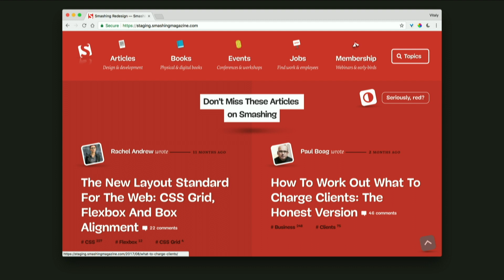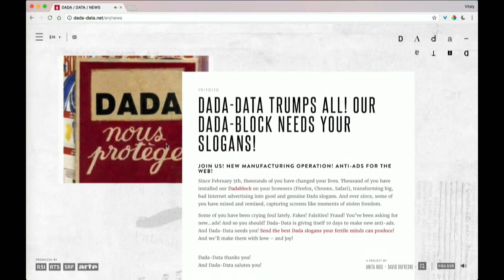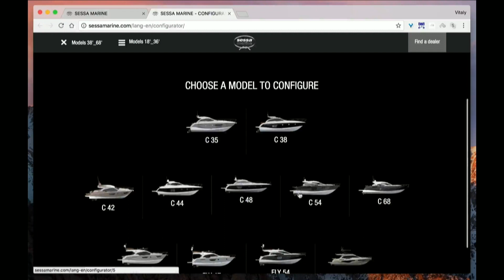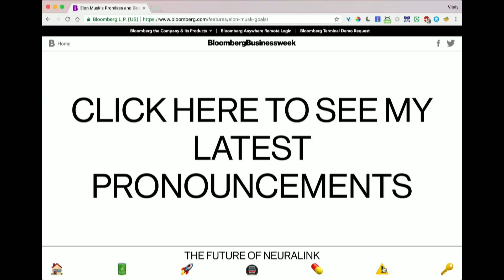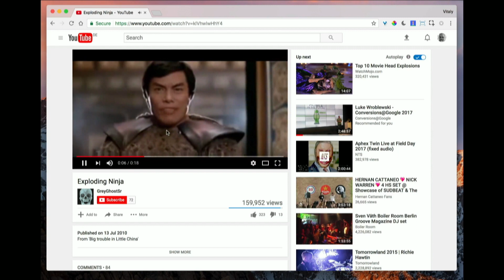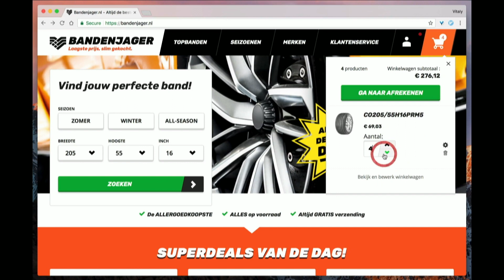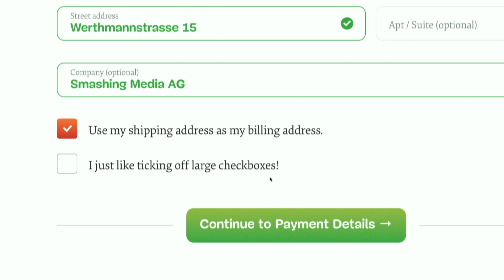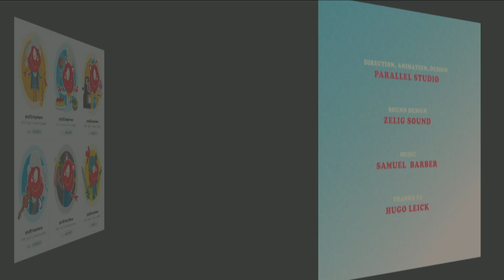Nordic.design 2019 • Vitaly Friedman - Bringing Personality Back To The Web